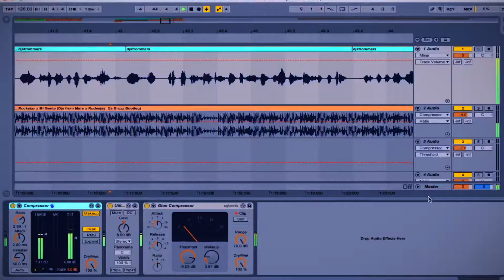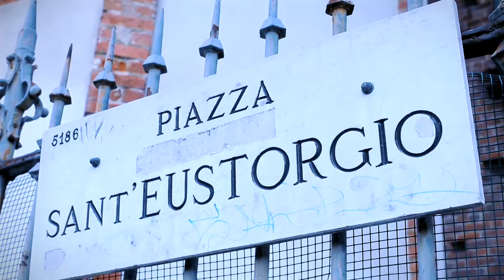IL MIO 2019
Ho inserito in questo video, alcuni momenti dell'anno appena trascorso, il 2019.
E' stato un anno pazzesco, che mi ha portato una grande fortuna, spero che il 2020 sia mille volte più intenso e ricco di belle cose.